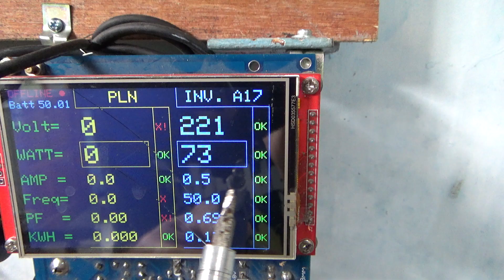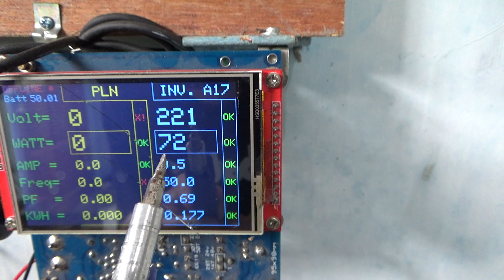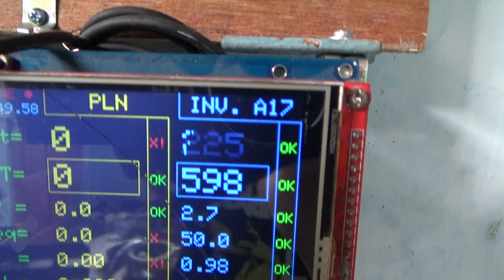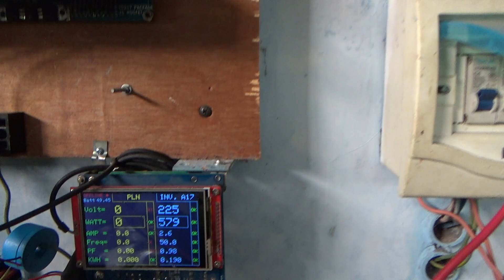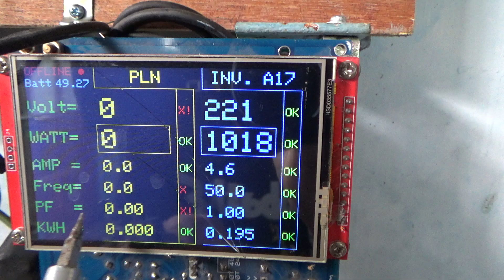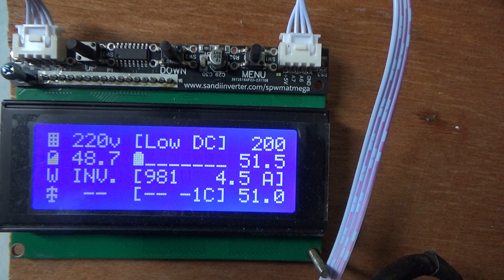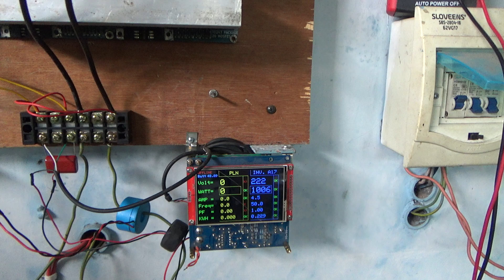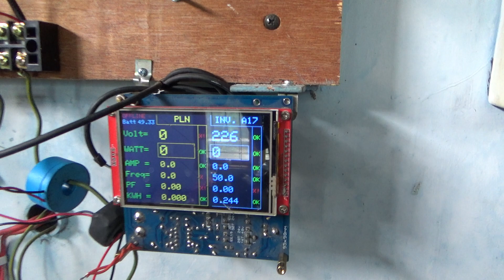Power Factor SPWM ATMEGA dengan Trafo 3000w toroid, cara memperbaiki PF, apa itu PF